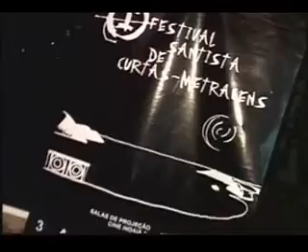Flashback25Anos Premiação Festival Santista de Custas Metragens em Setembro de 2002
Confira esse evento com Toninho Dantas que deixou saudades!